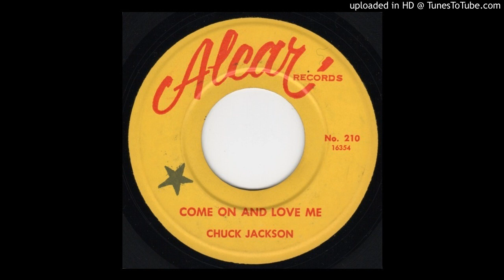Come On & Love Me - Chuck Jackson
Here's a very rare pressing of this KILLER soul classic! I believe it is the first press, which makes sense as it is a Rite press from PA. The label is owned by Joe Auerbach (of Fee Bee) and Chuck Jackson was a member of the Del-Vikings!! Amazing quality, please enjoy :)